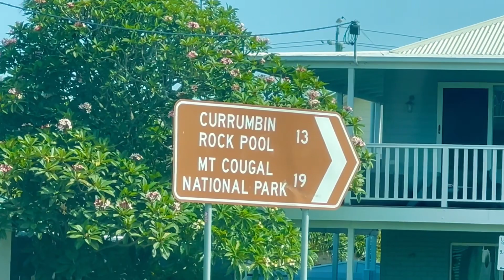Gold Coast Australia Holiday Season January 2023 💖 Relaxing Currumbin Creek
Wonderful seeing people enjoying their holiday on the Gold Coast Australia. This is a beautiful relaxing destination at Currumbin Creek. Perfect weather today too!!
Happy New Year! Love Bart & Jody 💖💖

©️ Love Wonderland